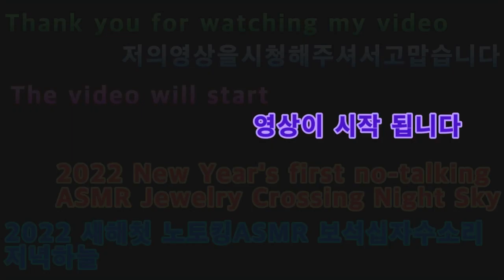2022 03 31 2022새해첫 노토킹ASMR 보석십자수소리 저녁하늘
안녕하세요골드님구독자&시청자팬분반갑습니다미시카에요저의채널에방문해주셔서고맙습니다이번영상은바로2022새해첫노토킹ASMR보석십자수소리저녁하늘입니다이번엔9번째노토킹ASMR로보석십자수소리저녁하늘완성본의소리에요보석십자수는취미로시작했지만본업이되어버린것같애요너무재미있어서시간가는줄모르겠더라고요그래도완성하고나면너무예뻐서보기너무좋아요앞으로도계속보석십자수는할것같네요그럼편하고재밌게시청해주세요고맙습니다저의영상이재미있으셨다면구독&좋아요&알림설정을하셔서새로운비디오를시청하세요저의또다른채널인카카오TV Misika(미시카)채널도많이방문해주시고시청해주세요저의랜선아빠이신한국아빠피터님을소개할께요
현재이분은DadASMR(아빠ASMR)과다양한분야를하고계세요ASMR이란백색소음으로자율감각쾌락반응으로뇌를편안하게해주고심리적으로안정을주는소리에요예를들어물소리&바람소리가대표적이에요유튜브깐부ASMR을검색하셔서영상을보시고재미있으시다면구독을눌러주시고알림설정도해주세요
2022 New Year's First No Talking ASMR Jewelry Cross Sound Evening Sky
Hello, Gold. Nice to meet youMissica. Thank you for coming to my channelThis video is the first no-talking ASMR of the year 2022, Jewelry Cross, evening skyThis is the 9th no-talking ASMR. Jewelry cross sounds. The evening sky complete sound. Jewelry cross sounds like a hobby, but it's become my main jobIt was so much fun that I lost track of timeBut after it's done, it's so pretty that it's so nice to seeI think we'll continue to do jewelry crossingsPlease enjoy the showThank you. If you enjoyed my video, please subscribe and like it& Set notifications to watch new videosPlease visit and watch my other channel, Kakao TV MisikaLet me introduce my online father, Peter, Korean fatherHe is currently working in various fields with Dad ASMRASMR is a white noise that makes the brain comfortable and psychologically stable with an autonomous sensory pleasure responseFor example, the sound of water and wind are representativePlease search for Youtube's picky ASMR, watch the video, and if it's fun, please subscribe and set up notificationsThank you. On NAVER TV station Moon Jung Ho TikTok, please support and follow Peter ASMR. Daily Vlog.